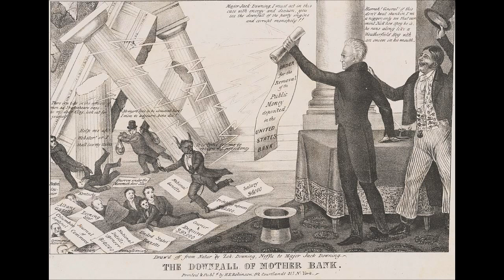Fine Feathered Friends History Redux S1 E11: The Bitter Life of President Andrew Jackson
In this classic History Redux, "Bleu" Jay Bird talks about what made President Andrew Jackson such a bitter, vile and racist person. From his terrible impoverished childhood, land speculator, war hero/celebrity, rich southern gentleman to president. He left a fascinating yet tarnished legacy due to his complex personality and lack of education. We also learn why a certain president tried to emulate him but failing to understand what made Jackson tick. All this and more!